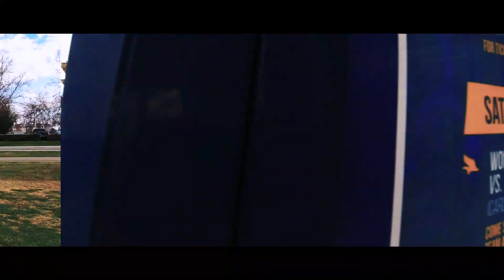Penny board in Bakersfield, California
I spend a very good time at Bakersfield.
Moving on a penny board was very convenient, and I felt it was the best way to move, and I wanted to use it in Japan.